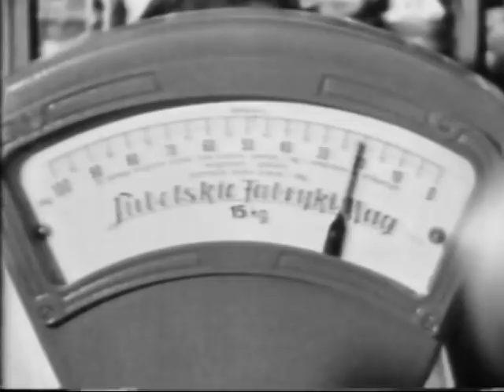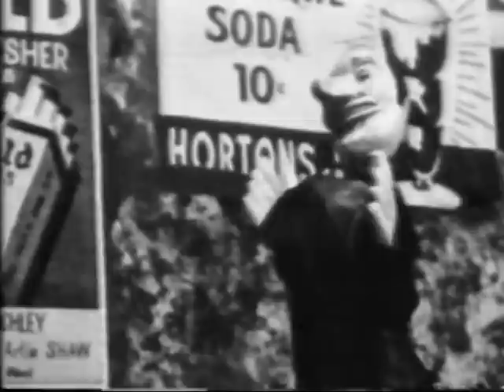Schlesien zu Hause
Eine Dokumentation von Heribert Schwan (1978)

Für den Inhalt übernimmt die Landsmannschaft der Oberschlesier e.V. keine Gewähr.

Mit dem Material verfolgen wir lediglich gemeinnützige Zwecke.

Die reingestellten Inhalte haben für uns lediglich historisch-dokumentarischen Charakter, daher distanzieren wir uns von deren Inhalten und hier getätigten Kommentaren.